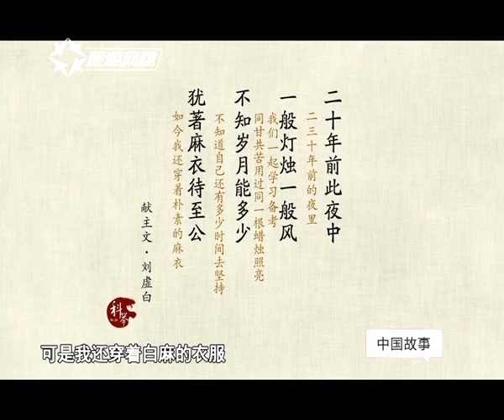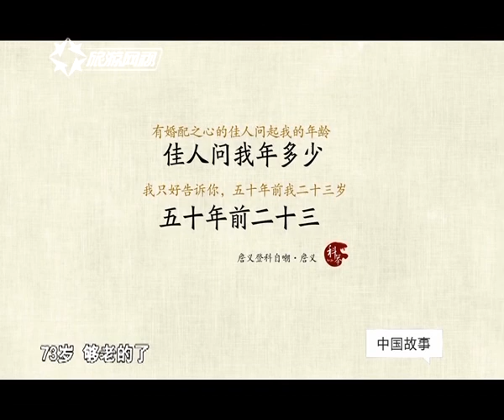科考制度成就了一些人，同时也毁了很多人，考试考到73岁还未娶亲